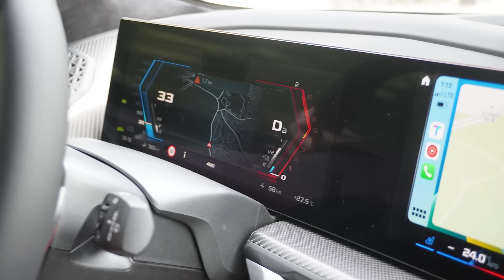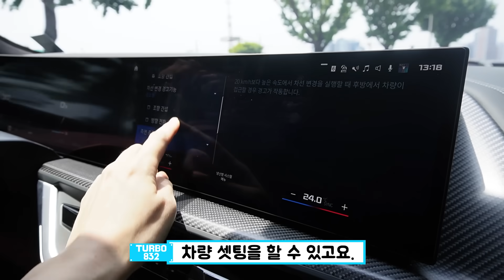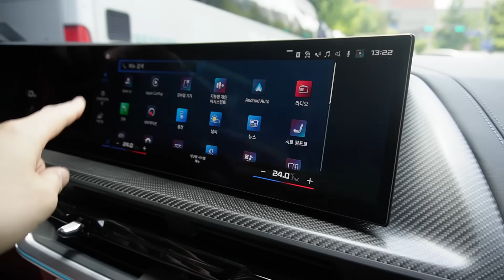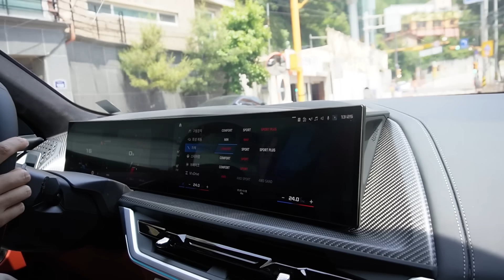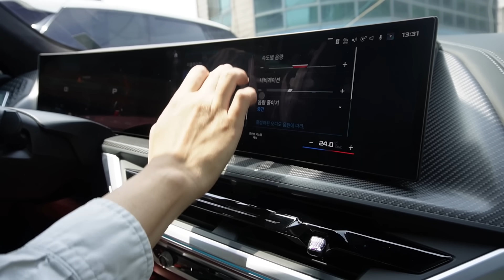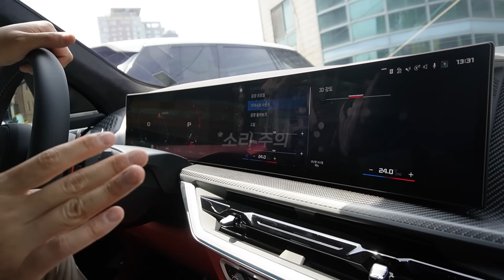BMW 하이브리드 Super Suv, BMW XM 시승기 (with 현석)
안녕하세요. 터보832 입니다.